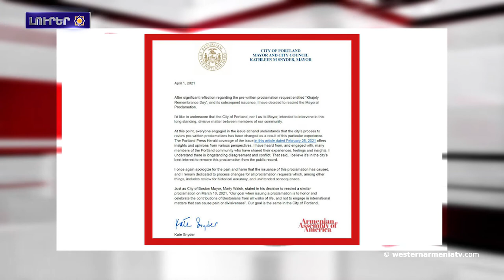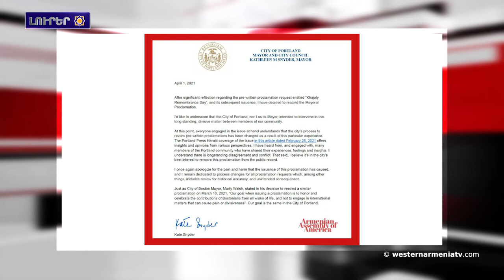1897 թուականի այս օրը ծնած է Սողոմոն Թեհլերեանը.Լուրեր 02․04․2021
1.Արեւմտեան Հայաստանի Նախագահ Արմենակ Աբրահամեանի հարցազրոյցը
2.Միջազգային հանրութիւնը պէտք է վճռական գնահատական տայ Ատրպէյջանի ագրեսիվ քաղաքականութեանը. Արցախի ԱԳՆ
3.ՀՀ եւ Ռուսաստանի ԱԳՆ ղեկավարները քննարկեր են իրավիճակը Արցախի մէջ
4.Պորտլանտի քաղաքապետ Քեյթ Սնայտերը, արձագանքելով Պոստոնի քաղաքապետին, չեղեալ յայտարարեց Խոջալուի յիշատակի օրը եւ ներողութիւն խնդրեց
5.Արցախի Մարտունիի Նորշեն գիւղի հին դպրոցը կը վերակառուցուի բնակելի շէնքի, իսկ Կաղարծի մէջ 14 բնակարան կը վերակառուցուի
6.Արարատ սարի ձիւնն սկսած է հալիլ
7.1897 թուականի այս օրը ծնած է Սողոմոն Թեհլերեանը